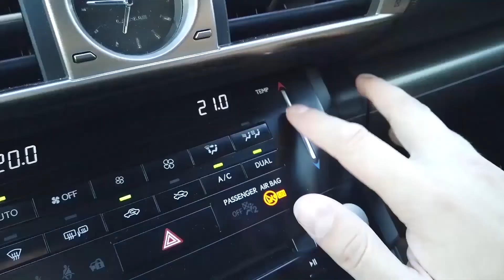Nikita Cf Moto driving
Никита приехал в гости. Катаемся на квадрике